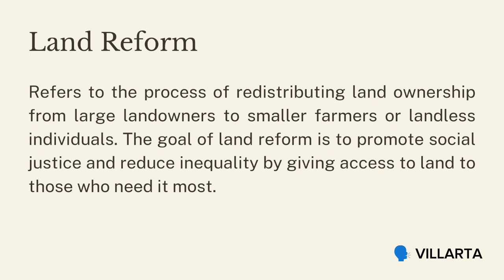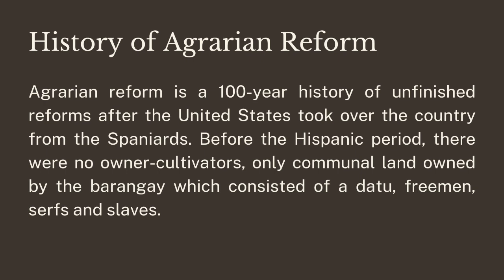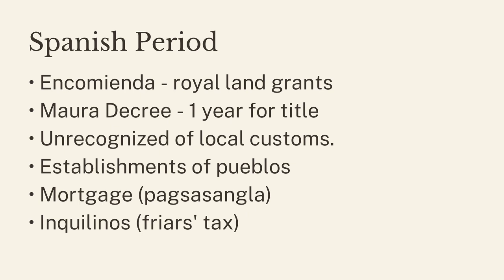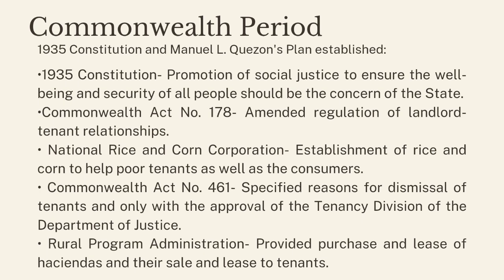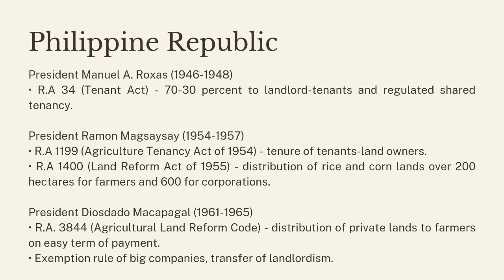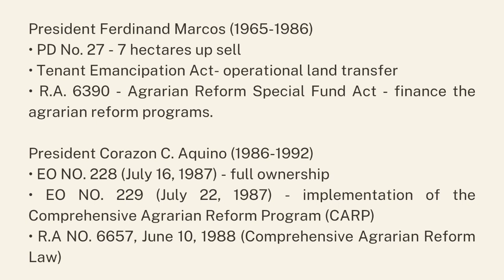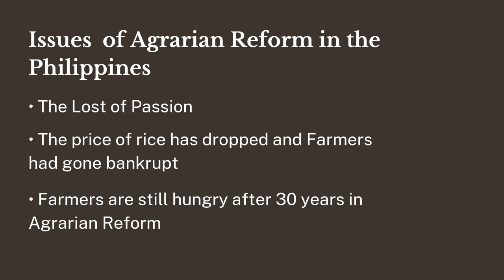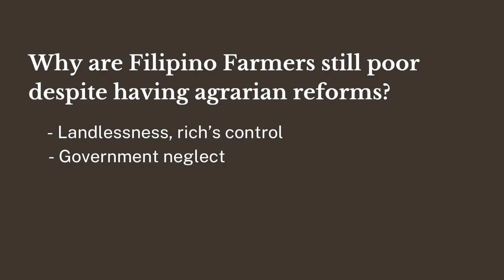AGRARIAN REFORM IN THE PHILIPPINES